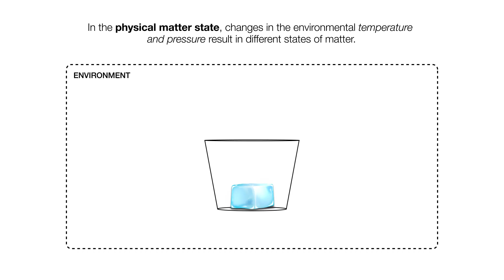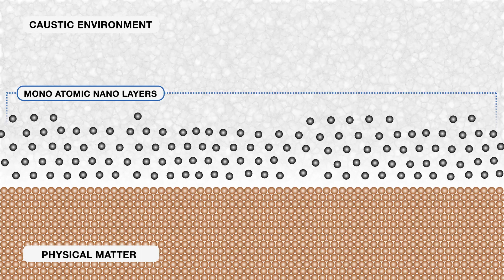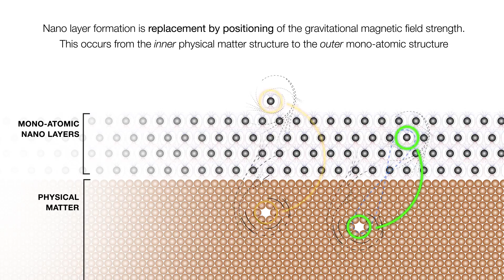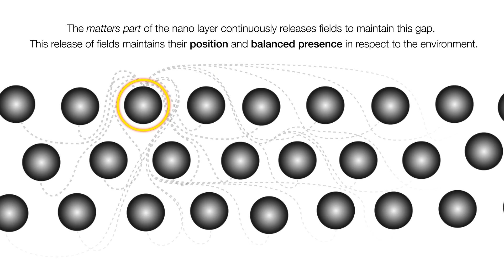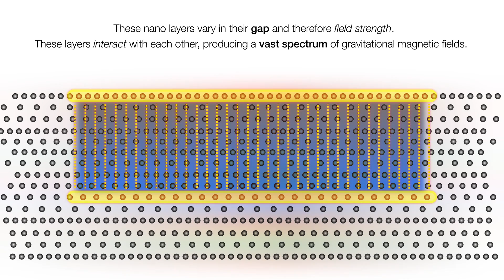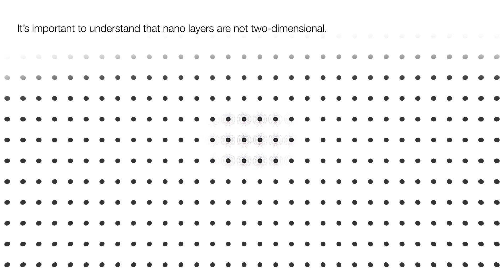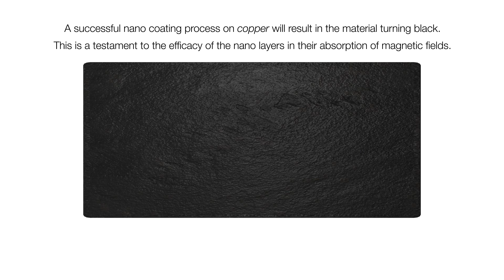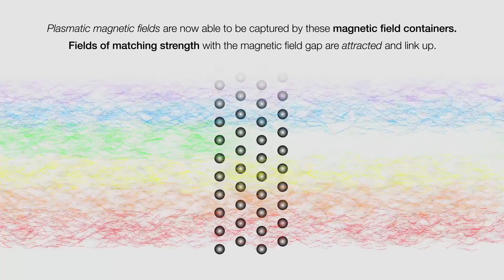KF SSI Education - Nano Layering Process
Nano Layering Process Animation by Keshe Foundation

Thanks to KF volunteer Geoffrey Reisner for this beautiful animation.